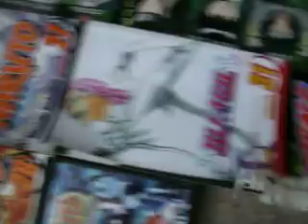My little brother anime collection.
My little brother made me do this.